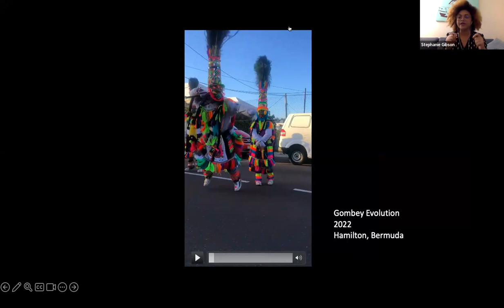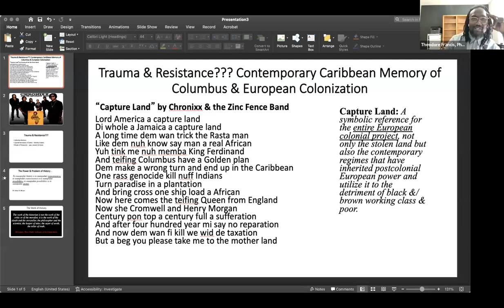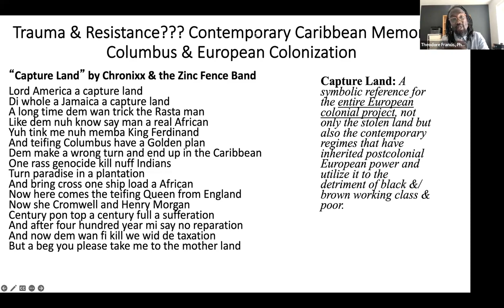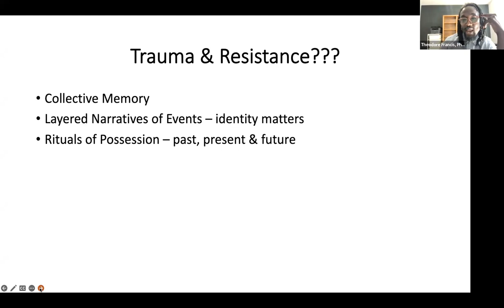Bermudian Heartbeats: Rites and Rituals Part 1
We walk through history in Bermuda, following the paths first trod by the ancestors who came before us. But how should we mark locations of trauma and loss suffered by those ancestors as well places of their
resistance.
This dynamic panel of Bermudian historians explores the choices we can make in our interactions with Bermuda's history and whether it is possible reinterpret sites with painful histories to support healing and catharsis.

Panelists:
Dr. Theodore Francis II, Associate Professor of History, University of Abilene Christian University
Dr. Kristy Warren, Senior Lecturer in Black History, University of Lincoln
Facilitator: Stephanie Gibson, PhD candidate in the History of Art at the University of Pennsylvania